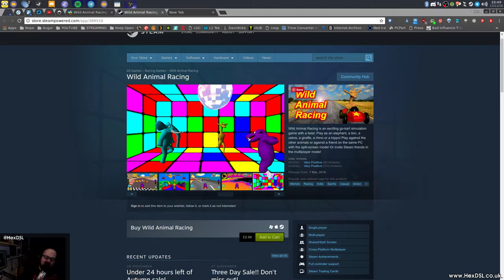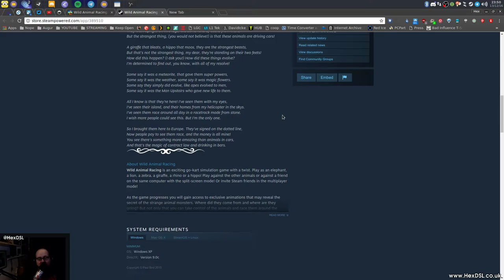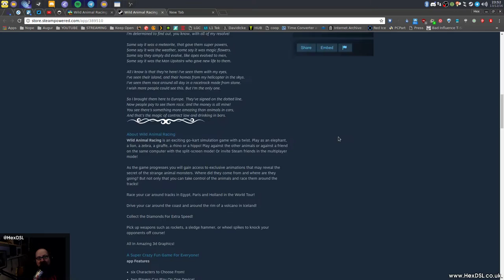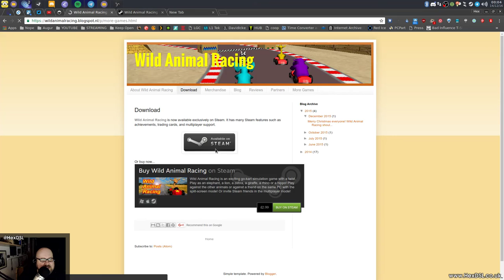Wild Animal Racing - The Worst Linux game?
Wild Animal Racing is one of the worst games i have ever played. im sorry developer dude... this is not something you should be charging for. it is not fun, not pretty and not good on any level.

(or not)

System Specs:
OS: Antergos Linux (all updates done before video recording)
DE: XFCE
CPU: I5 2500K
RAM: 16GB (Corsair, 1600)
GFX: NVIDIA GTX 970 (NVIDIA Drivers)

An amazon wish list (because someone said i should)